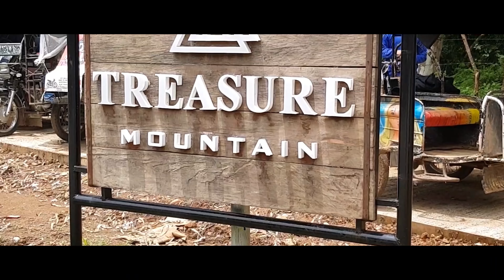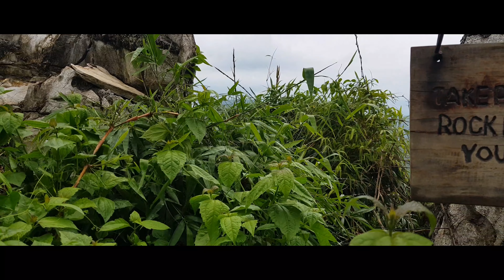The Dog Tour Guide at The Sea Of Clouds- Tanay, Rizal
Officially known as Treasure Mountain Educational Campsite, this large property is privately-owned and offers a place especially designed for weekend warriors. It's just a couple of hours from Manila, and doesn't require you to go on a trek to get there.

In Tanay, particularly, with its endless mountain ranges, stunning vistas are a staple. The elusive sea of clouds is a mainstay in this piece of heaven on earth. Some days, it's a little wispier, but it's always there. You don't need to travel to Baguio or go on a hike to experience this.

Rival x Cadmium - Daily Instrumental EDMMFY
Your not missing me- Chelsea Cutler
In the fairy woods- Medieval Music